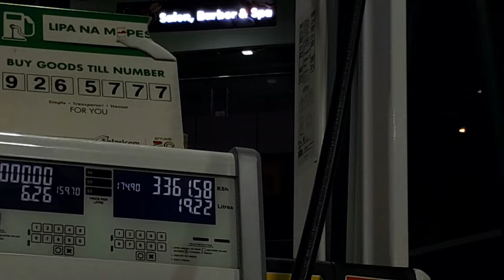Road Trip | DRIVING From MOMBASA Kenya To Machakos Town | 4K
We are going on a Road trip Driving Across Kenya from the coast side MOMBASA TO MACHAKOS about 400km. We will pass some small towns like Mazeras. Mariakani, Voi, Mtito Andei, Makindu, Kibwezi, all the way to Konza City the divert from Highway A109 at Junction to Machakos Town. Join us.